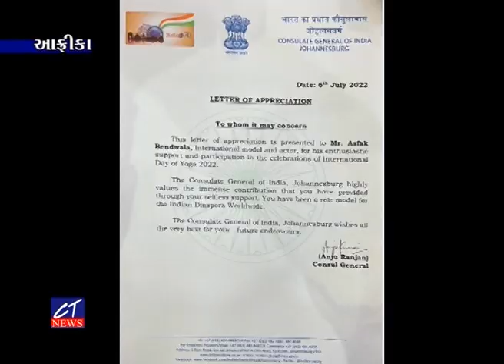CT News : મૂળ ભરૂચના અને આફ્રિકા ખાતે રહેતા બોડી બિલ્ડર અસફાક બેન્ડવાલાનું સન્માન કરાયું